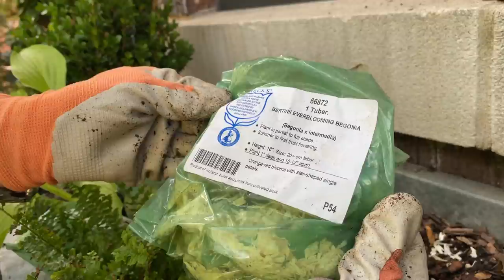Tips and Tricks to Planting Windowboxes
Finally! I’m getting around to planting the back window box off the palladium window and finishing up the one on the front porch. No fancy, full-to-the-brim pics here. These are growing in place and will fill out over time with the help of a few tips and tricks. Procrastigardening at its most fun.

Baby Gem Boxwood: SOUTHERN LIVING PLANTS:

Floral pins

Breck’s Bulbs ** put on your list for next year

Madewell t shirts & Nordstram Rack

Merry boots

Madewell earrings

Rayban aviators

✅ HOW TO JOIN MY YOUTUBE Channel on your phone or iPad

MY RECOMMENDED PRODUCTS:

Osmocote Smart-Release Plant Food Plus Outdoor & Indoor, 8 lbs

Bonide (BND905) - Slug Magic, Garden Snail and Slug Killer Granules for Organic Gardening, Slug and Snail Insecticide/Pesticide (3 lb.)

Bonide Captin Jack's Dead Bug Flower and Vegetable Garden Dust, Organic Insecticide 1-1/2 Lbs.

Summit Responsible Solutions Mosquito Bits - Quick Kill, 30 Ounce

LiTHELi 20V Cordless 20-Inch Battery Powered Hedge Trimmer, with 2.0Ah Battery and Charger, for Brush & Hedge Trimming, Yard & Garden Care

Litheli Cordless Leaf Blower 40V, Battery Leaf Blowers for Lawn Care, Lightweight Axial Blower for Blowing Leaf, Dust, Debris, with 2.0Ah Battery & Charger Included

Outdoor String Lights 25 Feet G40 Globe Patio Lights with 26 Edison Glass Bulbs(1 Spare), Waterproof Connectable Hanging Lights

Espoma VM8 8-Quart Organic Vermiculite

Centurion 1222 3-Piece Lopper, Hedge Shear & Pruner Combo Set, Heavy Duty Tree, Shrub & Bush Care Kit for Lawn, Garden & Yard, Ideal for Indoor & Outdoor Gardening, Branch Cutting & Plant Trimming

Orbit 58993 7-Pattern Watering Nozzle with Thumb Control , Black